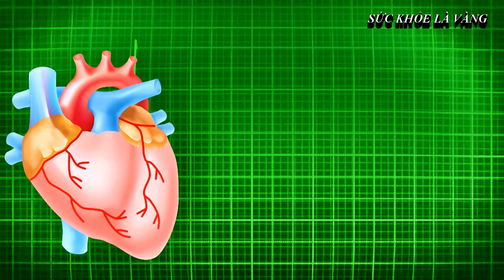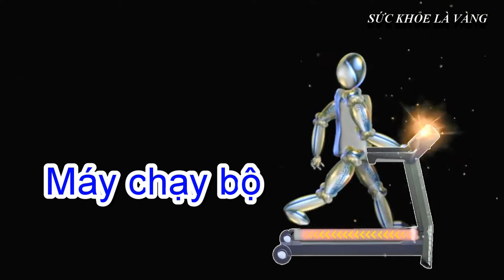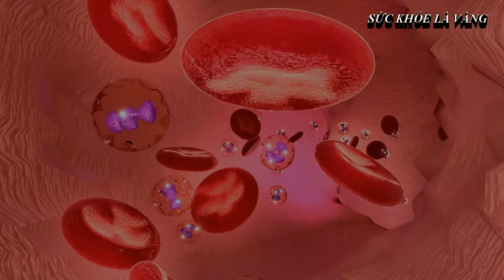✅Bước Vào Tuổi 40 - Nguy Cơ Về Bệnh Tim Tăng Cao - Sức Khỏe Là Vàng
► Đăng ký & Nhấn chuông 🔔 thông báo để nhận những video ra mới nhất nhé các bác!
 ▶ Hoang Nhiên Tay Bac là kênh Youtube chia sẻ các nội dung về văn hóa - Văn nghệ như múa, hát thái..., Khám phá cảnh đẹp, nét văn hóa sinh hoạt của các dân tộc Tây Bắc, Những món ăn dân dã... Mong muốn lưu giữ những nét đẹp này để không bị mai một đi.
☛ Fanpage:

 / hoangnhienta.  .